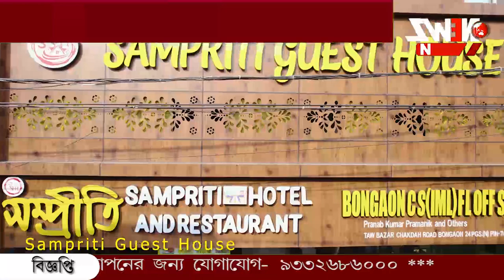বালিতে পাঁপড় সেঁকছেন বিএসএফ জওয়ান!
বালিতে পাঁপড় সেঁকছেন বিএসএফ জওয়ান! তীব্র দাবদাহ উপেক্ষা করে সীমান্ত সুরক্ষায় দাঁড়িয়ে থাকা সেনাদের ভিডিও ভাইরাল সমাজ মাধ্যমে।